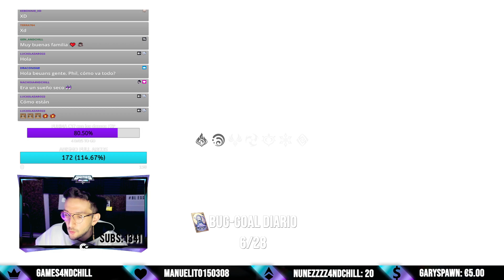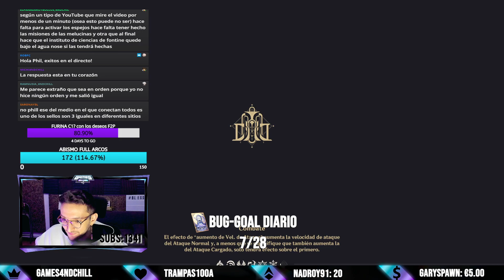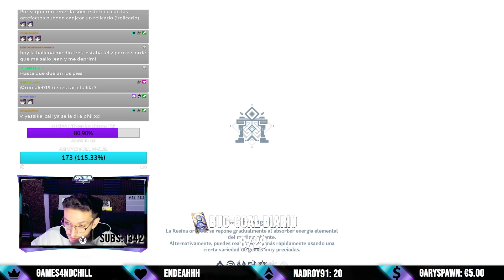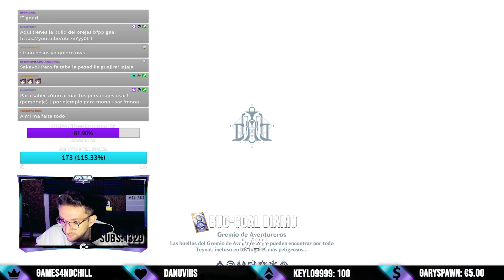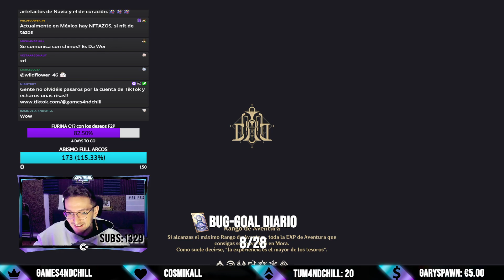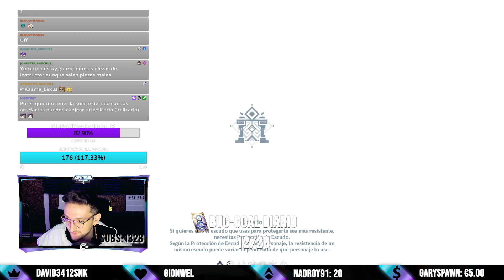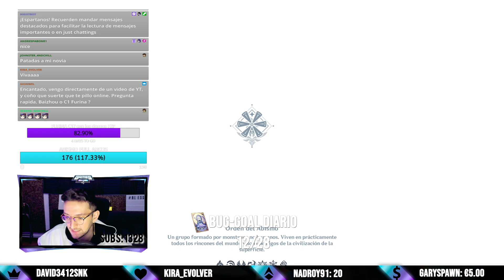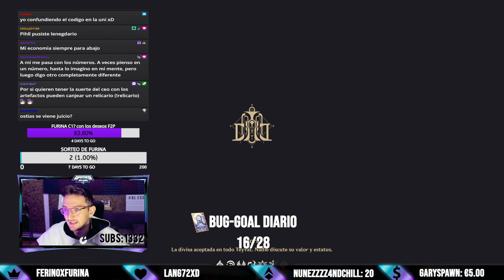JUICIO por FURINA C6 💦REGALARE UNA FURINA C6? 🤯 y REVISIONES de CUENTAS 🧐 - Genshin Impact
Secciones:
00:00:00 Just Chatting de Inicio
00:30:24 Farmeo Genshin
01:21:10 Revision de Neuvillette
01:32:43 Revision de International
02:04:39 Abismo Furina + Neuvillette Taser
02:33:30 Abismo Tighnari + Furina
01:39:30 Abismo Furina Hyperbloom
02:53:15 Coach Abismos Furina + Neuvillette Permafrost
03:20:14 Juicio por Furina C6
04:22:31 Revision de Xiangling
04:25:31 Revision de Neuvillette
04:30:03 Revisando de Cuenta